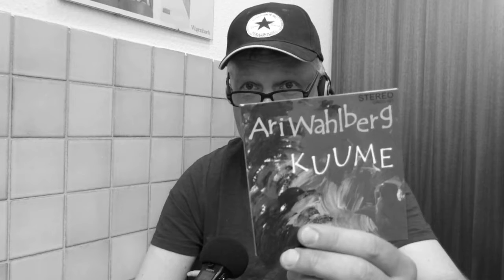Outtakes - Kuume albumin esittely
Outtakes - Kuume albumin esittely. Tällä kertaa video tekeminen oli mutkikasta, koska unohdin "Rec" napin painamisen pariin otteeseen. Laitan tämän version kuitenkin vielä liitteeksi tuota virallista videota täydentämään. ::: Kuume albumin esittely Official Video ::: Ari Wahlberg "Kuume" albumi julkaistiin vuonna 2012. AW kertoo albumin tekemiseen ja julkaisemiseen liittyvistä nyansseista plus jakaa samaisen vuoden muita mukavia musiikki muistojaan.   ::: Spotify ::: Ari Wahlberg Music Communication 2020